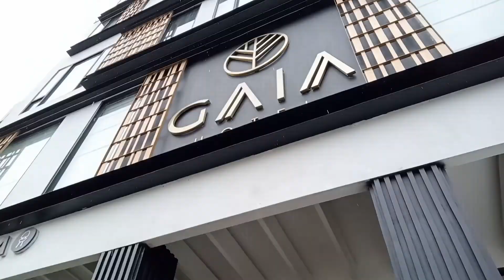pantai di ternate